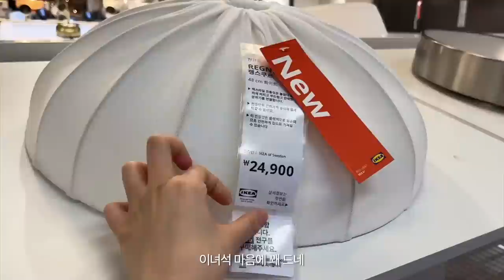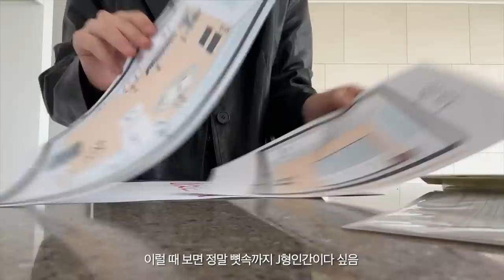Vlog. 이사 브이로그 🏠 🚛💨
🎵 [Music Info]
Sky blue - Yoav Ilan
Who Cares(Instrumental ver) - Kyle Cox
Rio - Serge Quadrado
Nice and Easy - Louis Adrien

💻 [Equipment Info]
카메라(Camera) : Canon G7x Mark2 / iphone13
노트북(Laptop) : MacBook Pro 16 inch
영상프로그램(Editing Program) : Final Cut pro

🎧 ASMR 채널 (Asmr Channel) :  @Judy asmr
📱인스타그램 (IG) : @judyasmr